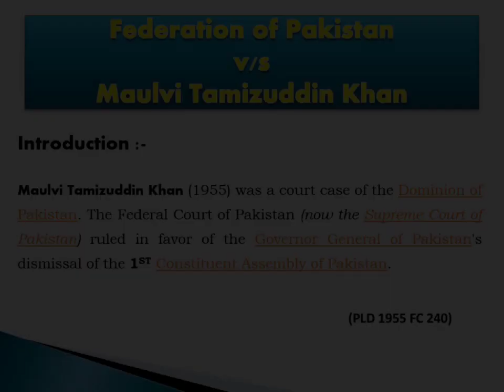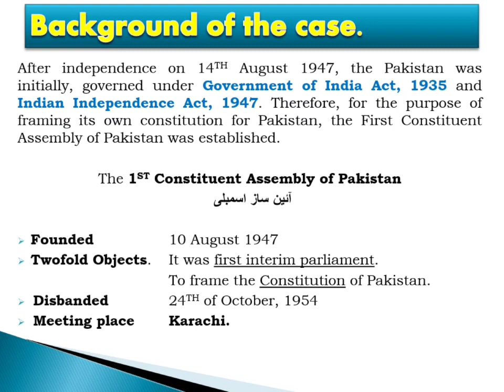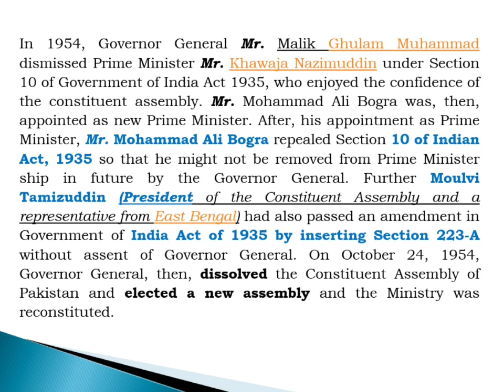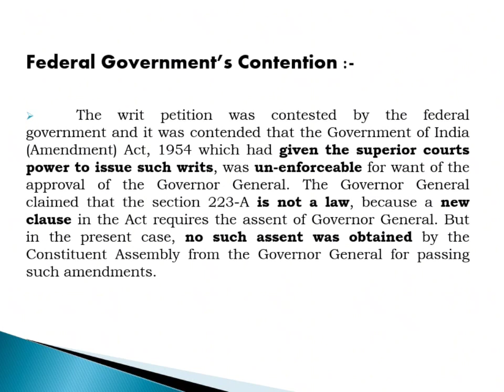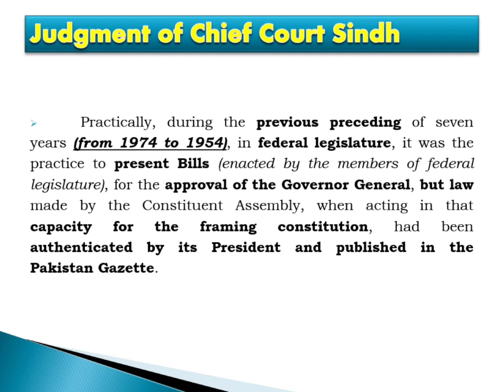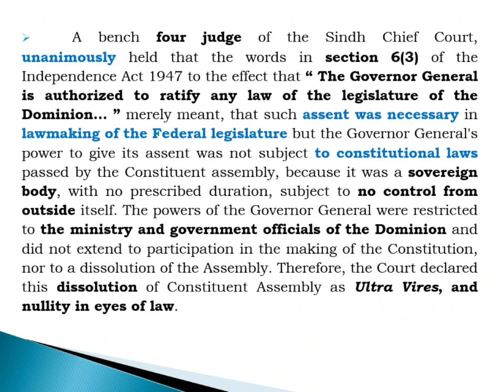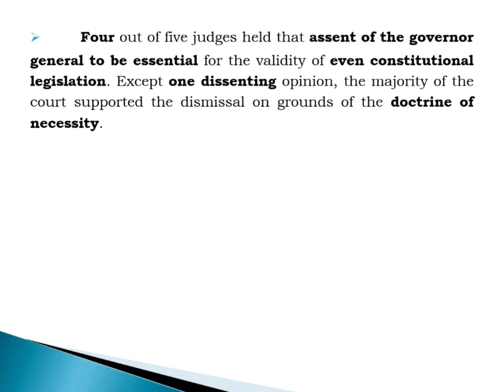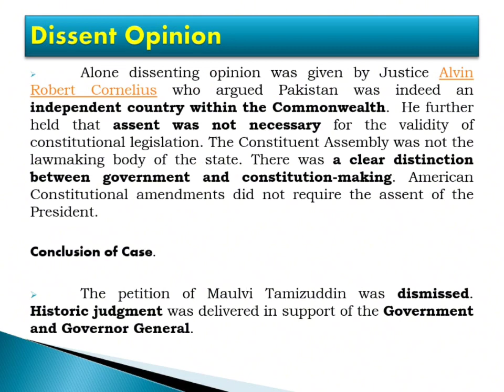Law GAT Preparation. Maulvi Tamiz-ud-Khan Case. PLD 1955 FC Page 240.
Constitutional History Of Pakistan.

Maulvi Tamiz-ud-Din Khan case is provided in Syllabus for LLB, CSS and Law  Graduate Assesment Test (LAW GAT). I have tried to deliver lecture in a brief and simple way. I hope it would be helpful for you.
stay blessed.